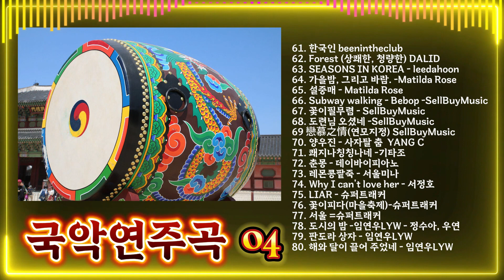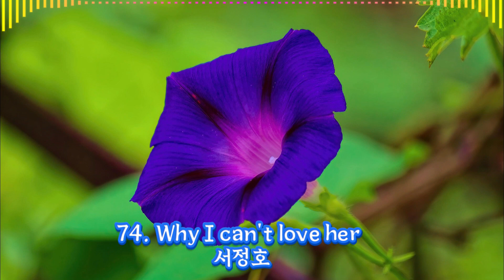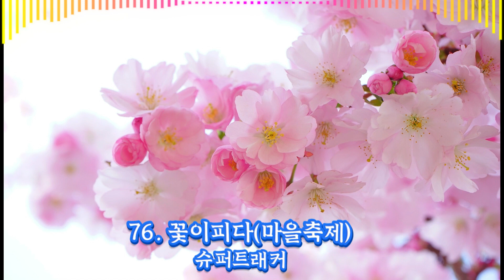Kpop [ 추천음악] 국악연주곡 모음 04 | 20곡 들으면 편해지는 국악 | 장르 : 국악 , 기타 | 설명참조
KPOP  :  SM-국악연주 | 한국적인 |
🎵 Title :  국악연주곡 모음 04
[ 음악정보 (Music INFO) ]
▣ BGM 정보 (BGM INFO)
- 음악장르 :   국악  , 기타
- 분위기 : 한국적인 # 아련한
- 악기 :  피아노,드럼, 일렉기타
- 템포 : # 느림  빠름
- BPM :     BPM
번호 |  제목  |  아티스트
61. 한국인 beenintheclub
62. Forest (상쾌한, 청량한) DALID
63. SEASONS IN KOREA - leedahoon
64. 가을밤, 그리고 바람. -Matilda Rose
65. 설중매 - Matilda Rose
66. Subway walking - Bebop -SellBuyMusic
67. 꽃이필무렴 - SellBuyMusic
68. 도련님 오셨네 -SellBuyMusic
69 戀慕之情(연모지정) SellBuyMusic
70. 양우진 - 사자탈 춤  YANG C
71. 쾌지나칭칭나네 -기타조
72. 춘몽 - 데이바이피아노
73. 레몬콩팥죽 - 서울미나
74. Why I can't love her - 서정호
75. LIAR - 슈퍼트래커
76. 꽃이피다(마을축제)-슈퍼트래커
77. 서울 =슈퍼트래커
78. 도시의 밤 -임연우LYW - 정수아, 우연
79. 판도라 상자 - 임연우LYW
80. 해와 달이 끌어 주었네 - 임연우LYW